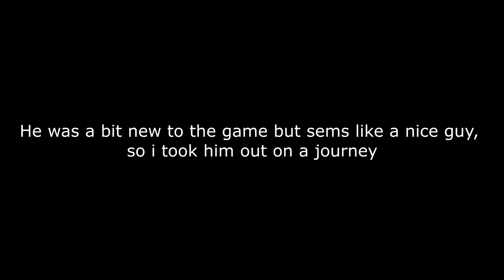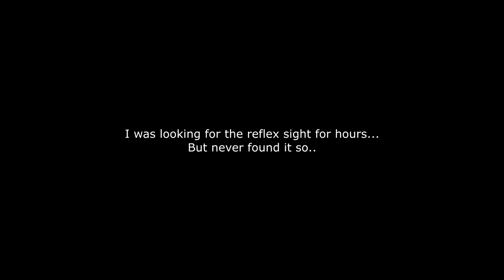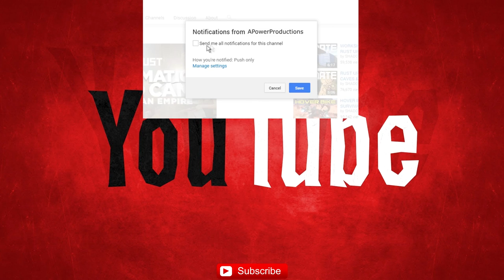☢Miscreated🔥 PATCH 46# (REFLEX SIGHT, TUNNEL, FEMALE AND MUCH MORE)